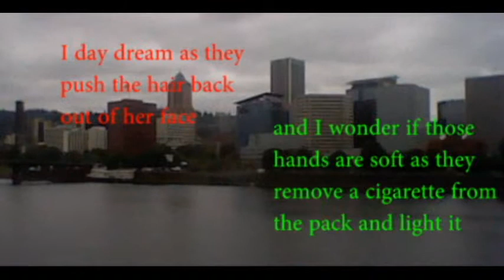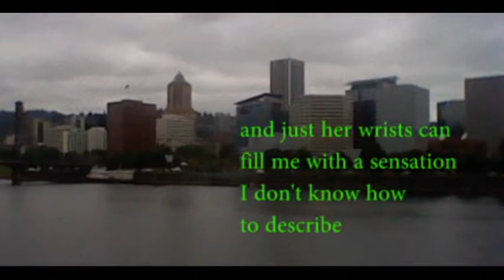the some kind of monster recordings episode 8 leslie ann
a reading from the book Some Kind of Monster: poems and short stories by Kirby Light